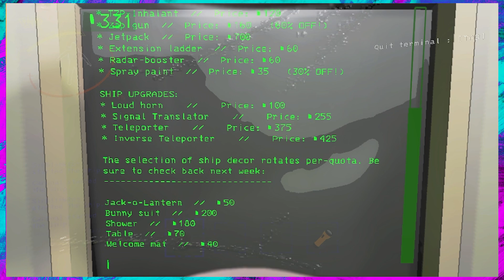Lethal Company #64: They Made Quota Though!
And that's all that matters really.